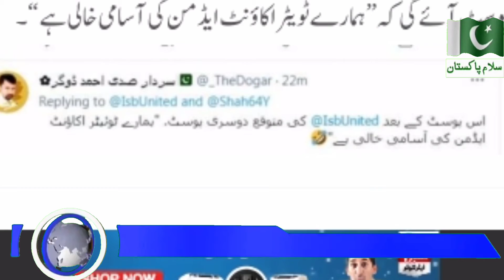یاسرشاہ کی سالگرہ،اسلام آباد یونائیٹڈ کی ایک غلطی سے سوشل میڈیا پر طوفان برپا ہوگیا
In This Chennal We Will Share All About Cricket
Matches
Schedule
Score Update
Cricket News
World Record
And About Players

Taj TV Official Youtube Chennal Is New Big Platform For

For latest All Sports